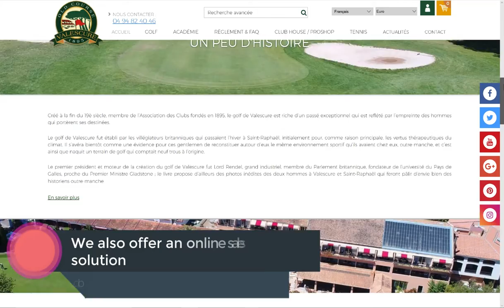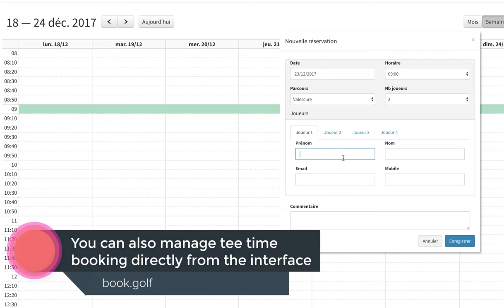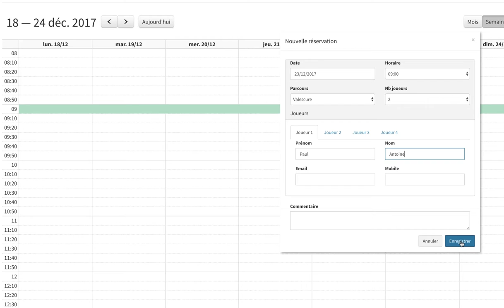Book.Golf - Booking & cash register software (EN)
Benefit from a cash register software with an integrated tee time booking system. Accessible via a web browser,  it requires no downloading or installation. Payments are made directly to the golf bank account, without any commission. It can be used alone or with an e-commerce website.